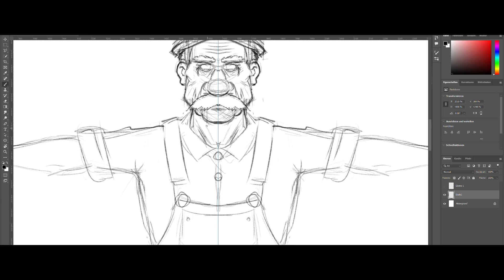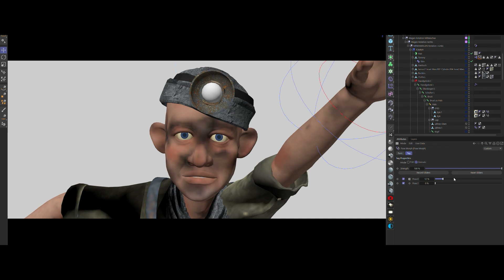Endless Engines Challenge – Indy didn't make it – Breakdown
This is the first time i participate in a 3D-render challenge. The process was quite challenging but also a lot of fun and i learned many new techniques. So, time well spent. "Indy didn't make it" is the title and accordingly, there is an easter egg somewhere. ;)